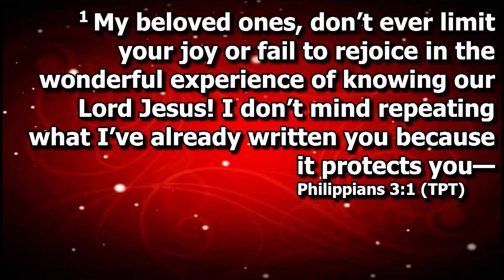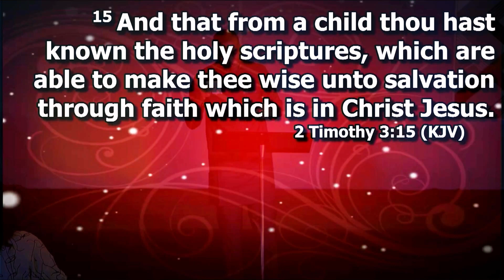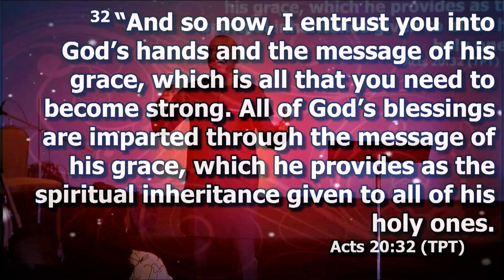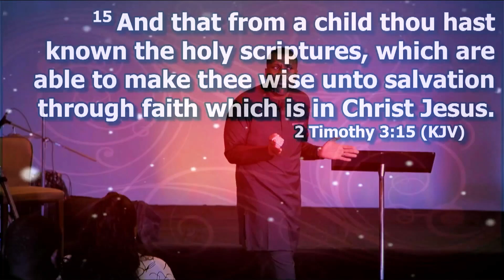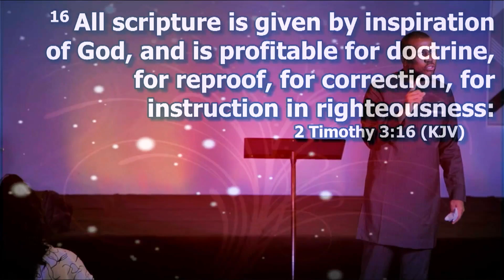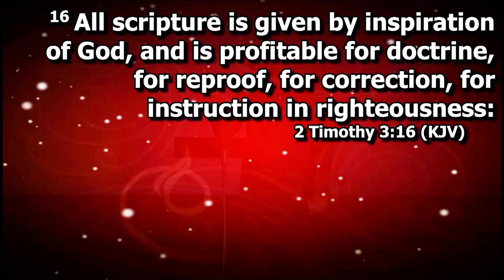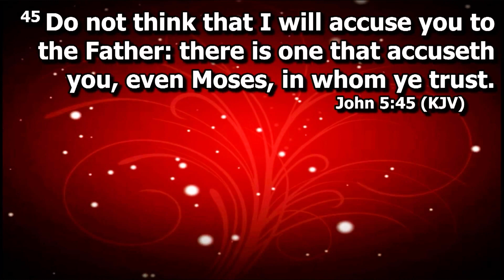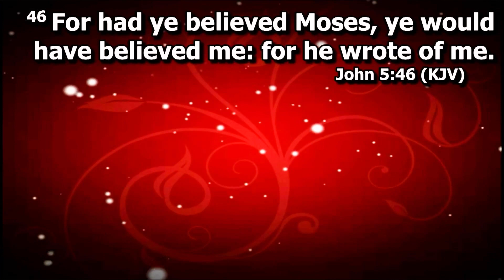Switch Conference - 1st Session with Pastor Ladi